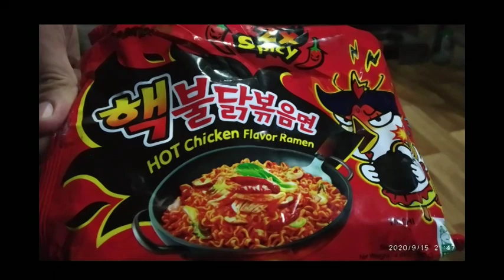Unplanned || Spicy Noodles with my Sisters